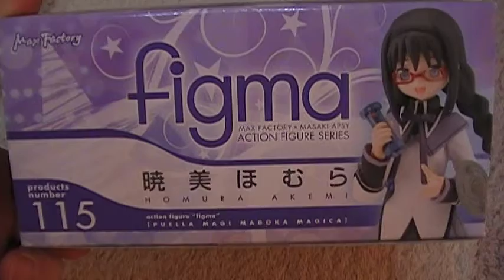魔法少女まどかマギカ figma 暁美ほむら フィギュア 紹介動画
figmaの魔法少女まどかマギカシリーズは出来がいいのでかなり気に入ってます（＊＾０＾＊）